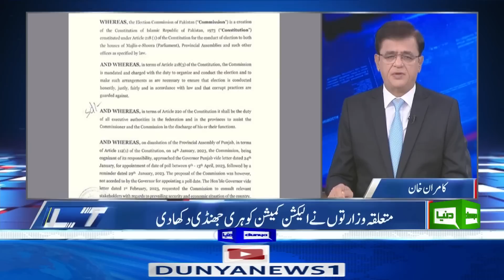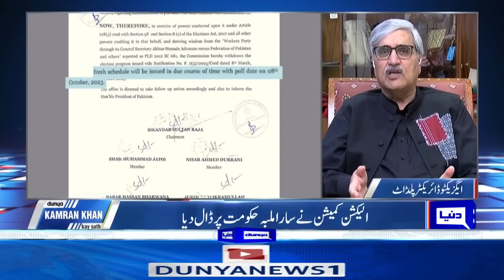No One Knows When The Elections Will Be Held In Punjab ? | Ahmed Bilal Mehboob Gives Big News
The Election Commission of Pakistan (ECP) on Wednesday postponed the Punjab elections, originally scheduled for April 30, till October 8.